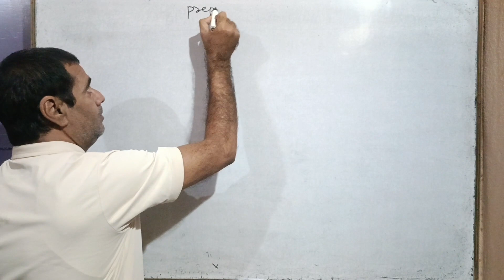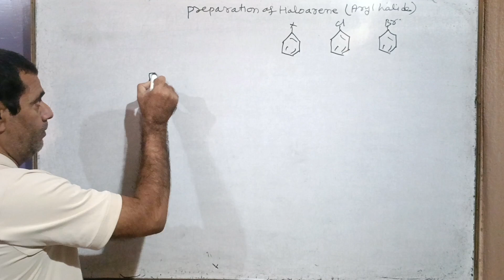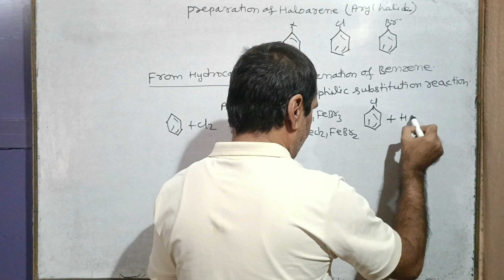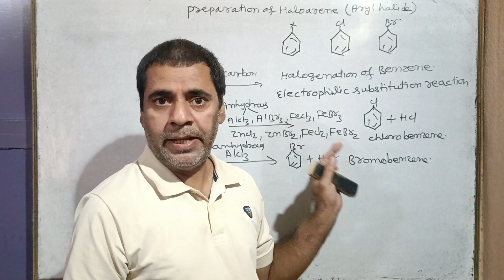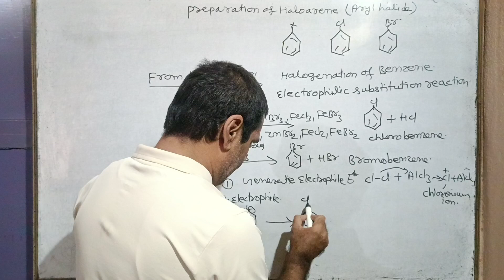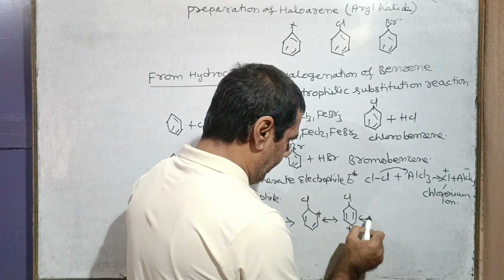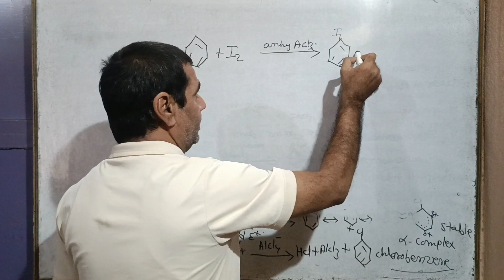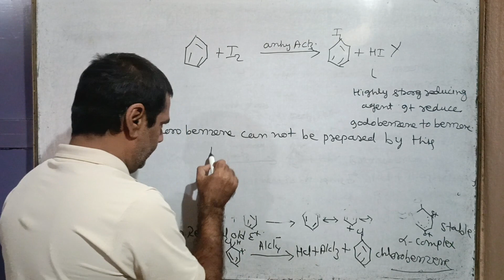Haloalkanes and Haloarenes | Preparation of Haloarenes from hydrocarbon #13 |Class 12/NEET/ IIT-JEE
In this video we'll Study about Preparation of Haloarenes from hydrocarbon.